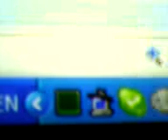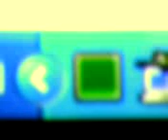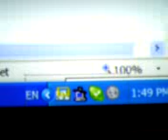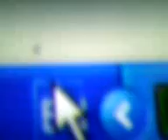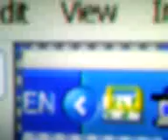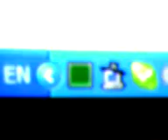loadngo Snip Demonstration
Explain how to use loadngo Snip ) to capture portions of the screen.  Useful for documenting user interfaces or user interface visual defects.